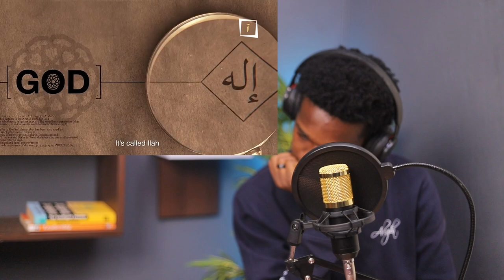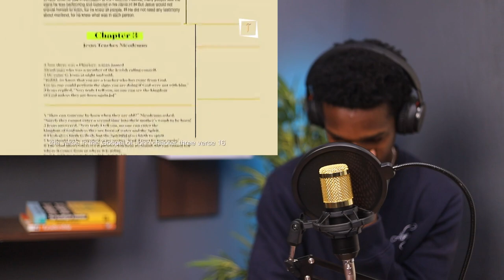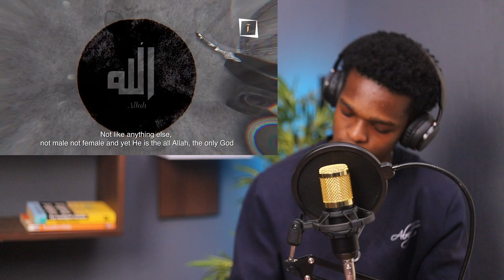CHRISTIAN REACTS to Allah Is Mentioned in the Bible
1)This video has no negative impact on the original works (It would actually be positive for them)
2)This video is also for teaching purposes.
3)It is positively transformative in nature.
4)I only used bits and pieces of videos to get the point across where necessary.